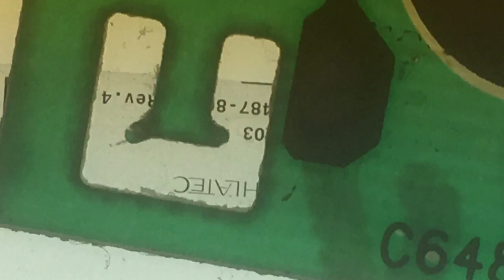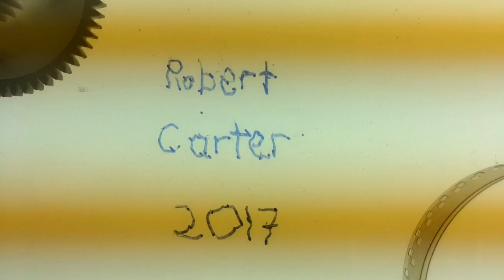Band Practice - Animation